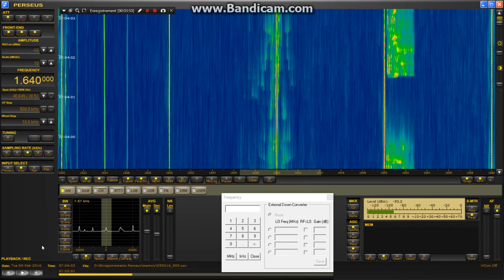ESPN radio 1640 khz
Weak signal with QSB  from ESPN radio (sports talk) at 0700 UTC, clearly identified. Could originate from  WTNI Biloxi MS but impossible to certify !
Maybe several stations at the same time .